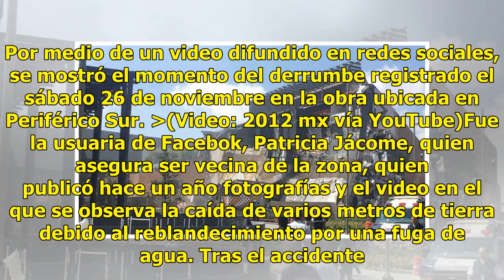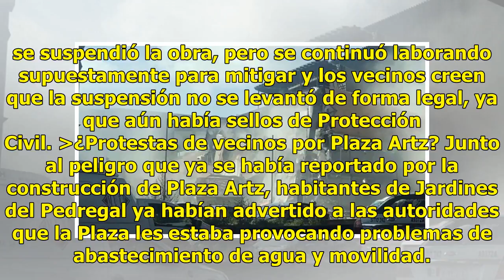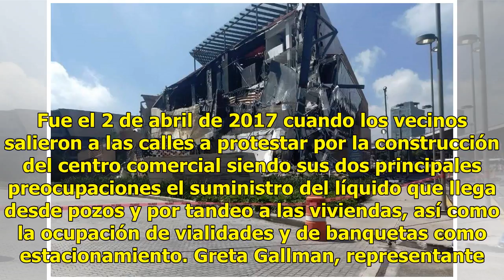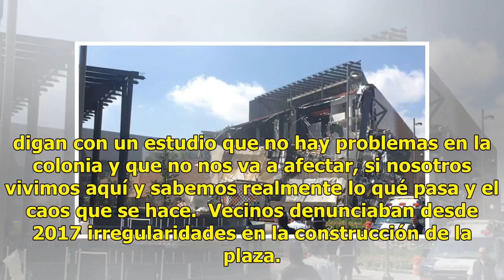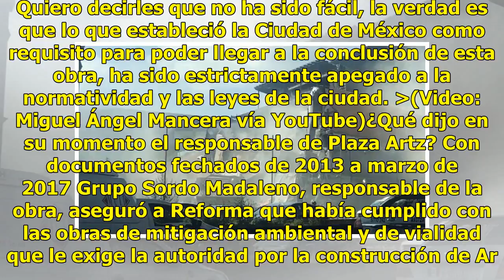El derrumbe en Plaza Artz ya se veía venir desde su construcción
Este jueves, la Plaza Artz –uno de los complejos comerciales más nuevos y ambiciosos del Pedregal en la Ciudad de México– se colapsó sin dejar hasta el momento muertos o lesionados. Las imágenes captadas en video por algunos ciudadanos que se encontraban en el lugar y momento preciso de la caída de ...